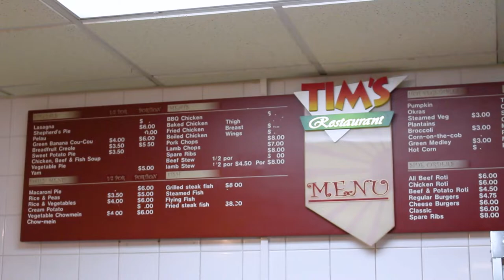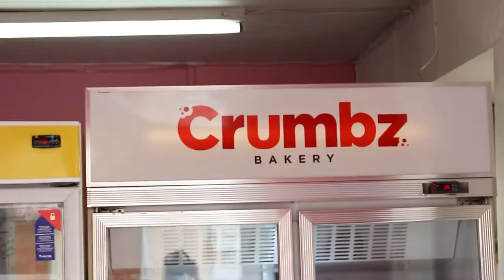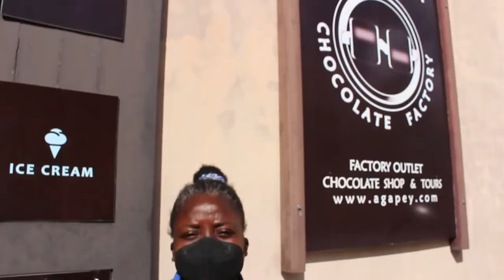Lickrish Food Tours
BT Travel's Bajan Tourist, Sabrina got filled up on Bajan food and history when she went on the Lickrish Food Tour.  Click the link below to find out what she learned  on the walking tour through Bridgetown, about the impact of history on Bajan food culture.